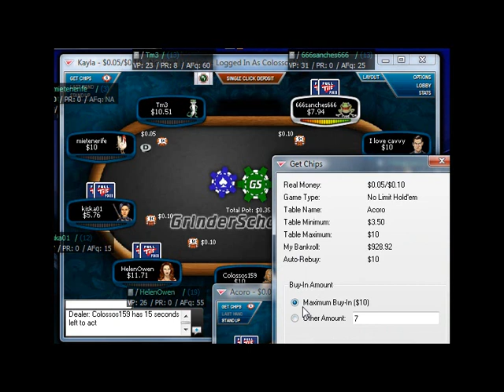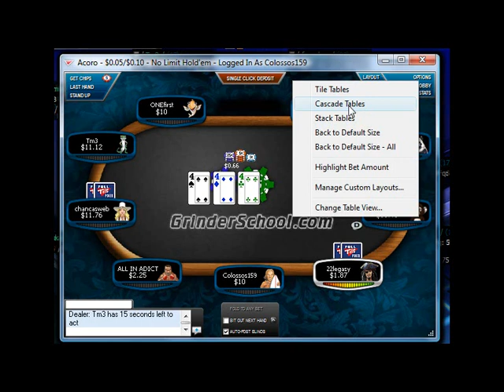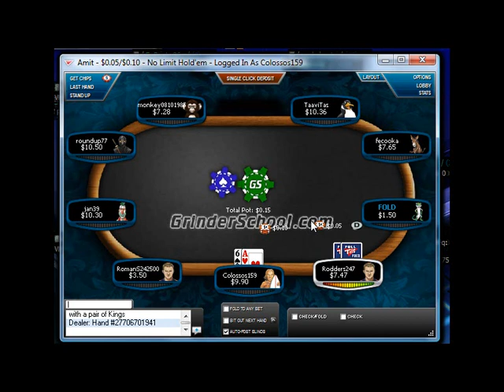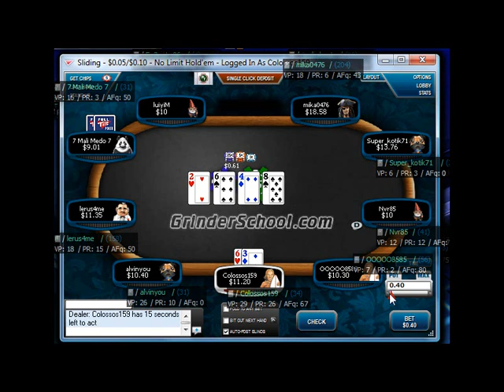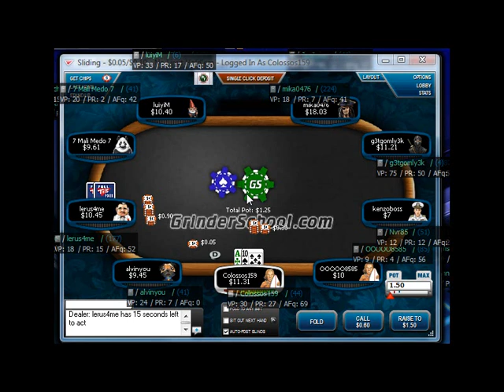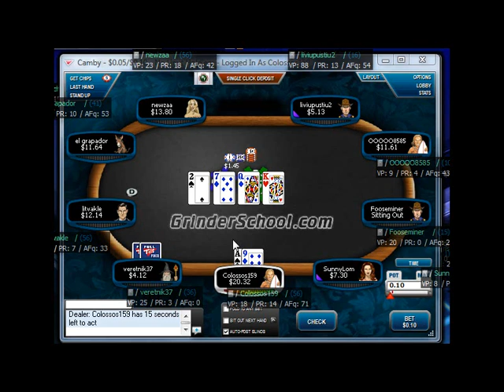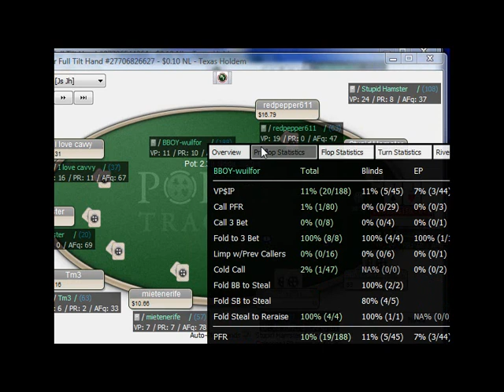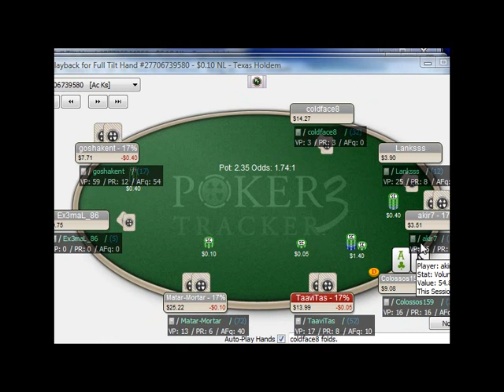Poker Cash Games With Colossos: Ep 5 - 10+ Tables Of $0.05/$0.10 NLHE Full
A look back at Colossos poker training videos. This series focuses on his $0.05/$0.10 full ring sessions from over the years. In this episode, Colossos plays over 10 tables simultaneously.

This video was originally released in 2011.